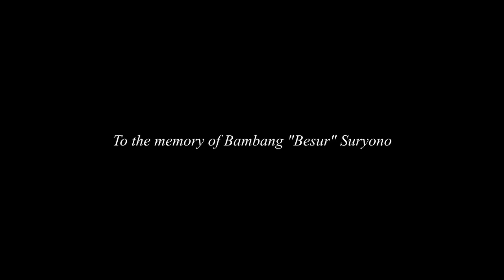Indonesia | Sardono W. Kusumo | The Family of Man and the Sea 1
Performance by Sardono W. Kusumo (art director, choreographer, dancer)

This video presents an excerpt of the performance in which Sardono W. Kusumo is dancing on stage while video images of an Indonesian beach where a terrible tsunami took place are projected on a screen, and the electronic music of Otto Sidharta is diffused by the loudspeakers. Bambang “Besur” Suryono participates to this scene with vocal sounds (throat singing, howling).
Professor Vito Di Bernardi writes in the notes presenting this performance of The Family of Man and the Sea that Sardono W. Kusumo, choreographer, filmmaker, painter, environmental activist, lecturer, performer and educator, created a site-specific production at the Fondazione Cini, conceived for the Squero Auditorium. This performance was inspired by the theme of the sea and human relations as an element that nourishes people but also destroys lives. Starting point for the performance are some images with a strong visual impact: paintings by Delacroix and by the Javanese artist Raden Saleh, and photos and videos of the recent devasting tsunami in Indonesia. During the conception of the project, the contemporary world was always present in Sardono’s thinking, often focused on the tragedies of the Asian boat people and Mediterranean migrants. The dance and actions take place in a live soundscape, as vast and deep as the sea, created by the female singing of the shadow theatre sindhen, the voices of forest animals reproduced using Indonesian shaman vocal and body techniques, and computerised background sounds.

Performance by Sardono W. Kusumo Art director, choreographer and dancer. Company: Tony “Broer” Supartono, actor; Bambang “Besur” Suryono, dancer, actor and vocal artist; Astri Kusuma Wardani, dancer; Nur Handayani, singer e vocal artist; Otto Sidharta, composer e sound designer; Peter Szilagyi, tour manager.

This video is dedicated to the memory of the late Bambang “Besur” Suryono (performer, vocalist, actor) who died prematurely three months after this performance.

This event was organized by the Intercultural Institute for Comparative Music Studies of the Fondazione Giorgio Cini.

Video: Marco Lutzu (Università di Cagliari); cameras: Marco Lutzu with Costantino Vecchi e Carlo Mezzalira (IISMC)